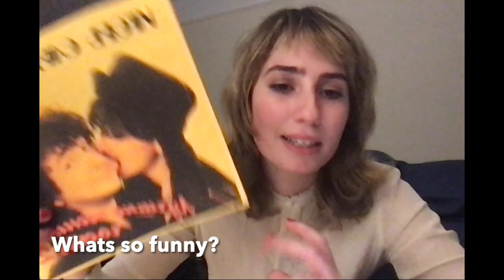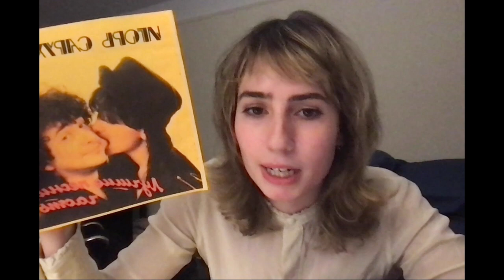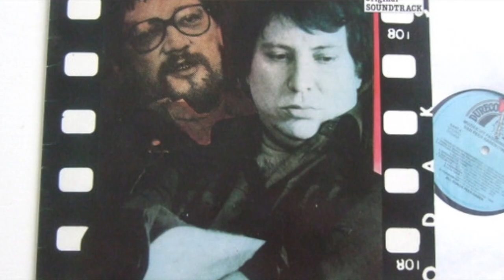important music reviews: top five songs of the week (April 10)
Music expertise is an enticing cologne.